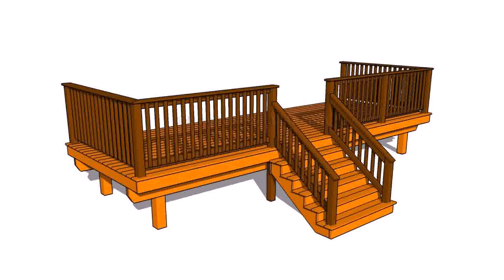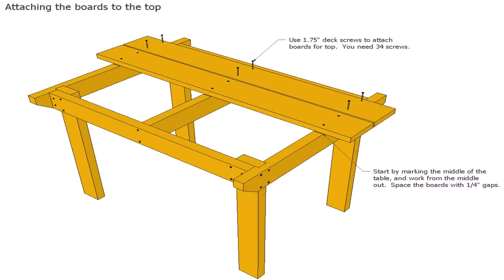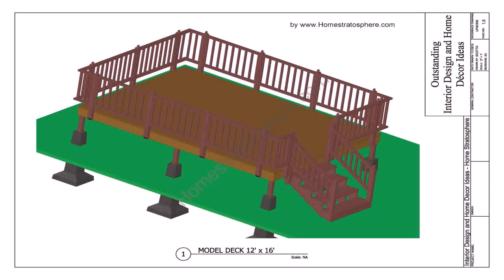Build A Wooden Patio Deck